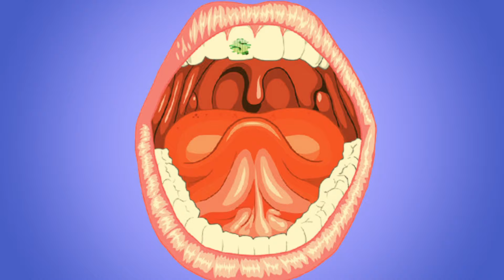What Happens Next? Are You In?